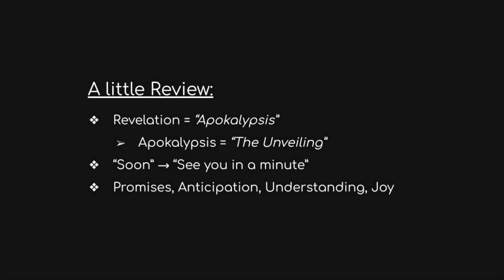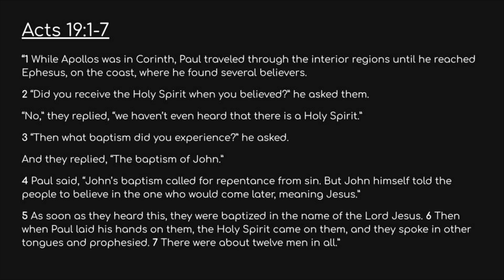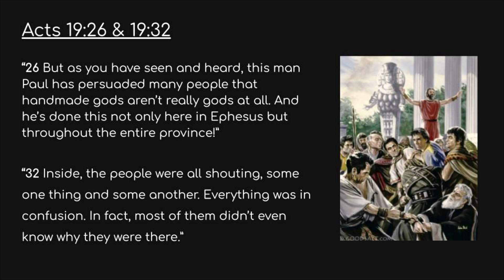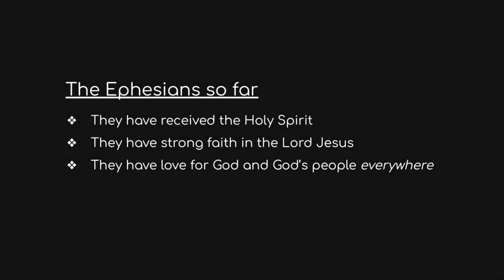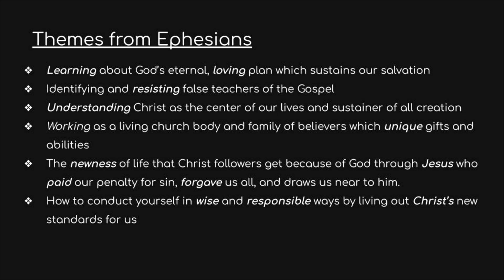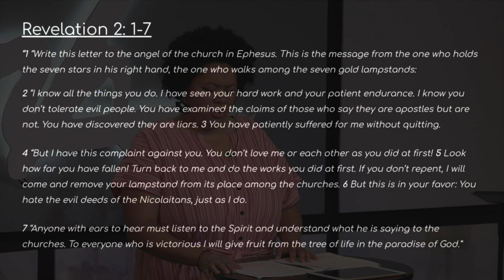The Church at Ephesus - Message